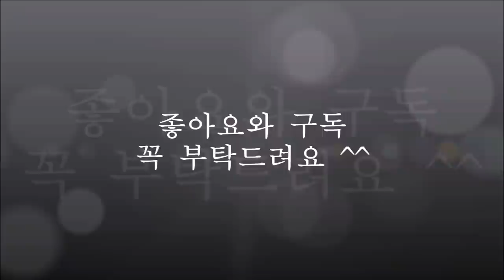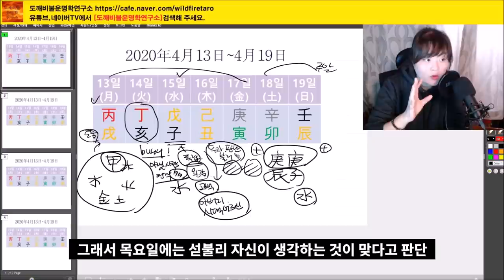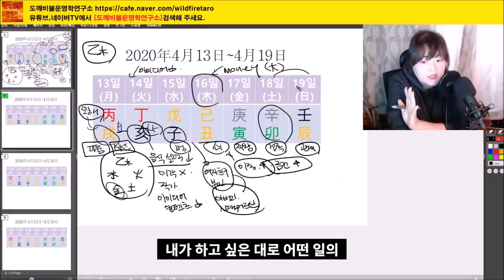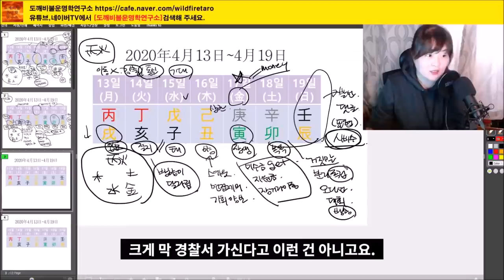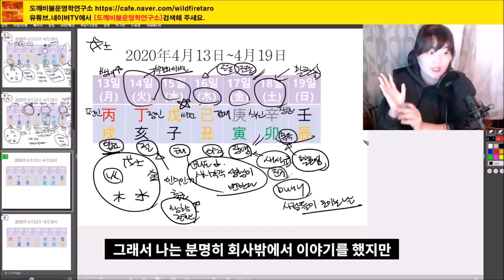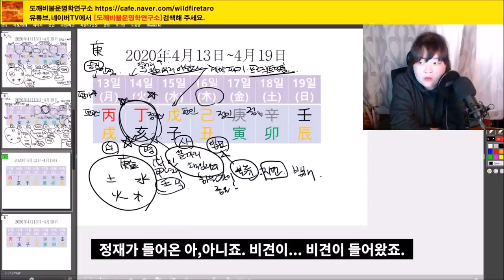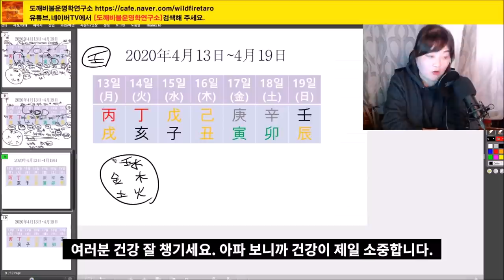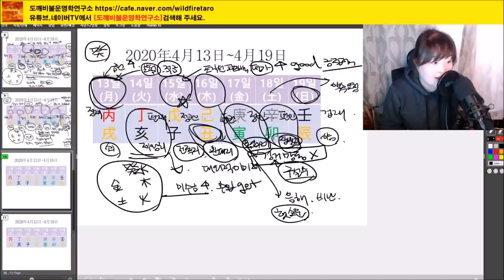2020년4월13일-4월19일 일간(日干)별 주간운세(한글자막有)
✍✍✍5:14 오타있습니다. 계숙(癸水) (x)  계수(癸水) (0)